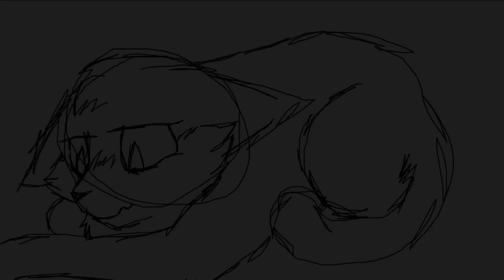I Need Some Sleep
just a little vent video

dont worry im fine and this vent let me feel better

Black: Me
Pinkish red: My irl friends (Grace, Calista, and Mina)
Bluish Gray: Random cat
Light blue cats: Family and friends I have lost

Song: I need some sleep- Eels